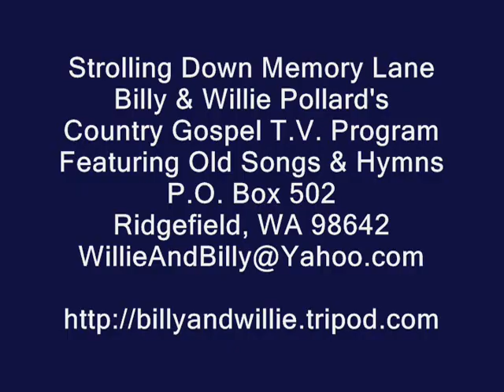Man From Galilee - for 13 year old Matthew in Kentucky - (Put Your Hand In The Hand)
Man From Galilee, this song is dedicated to 13 year old Matthew from Georgetown, Kentucky, Put Your Hand In The Hand of the man who stilled the water, Elvis Presley, Ocean, Lynn Anderson, Anne Murray and others have  recorded this classic 70's song written by Gene MacLellan.

Ginnie Grubb sings this favorite gospel song on Strolling Down Memory Lane, Billy & Willie Pollard's Country Gospel TV Program,